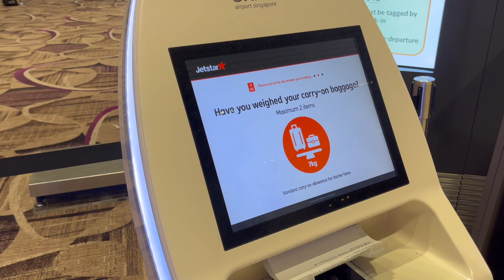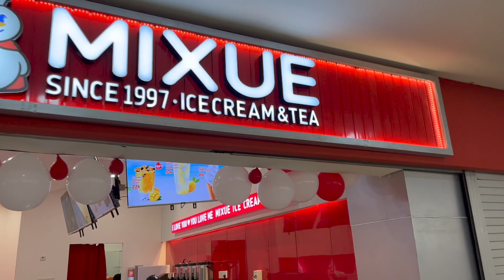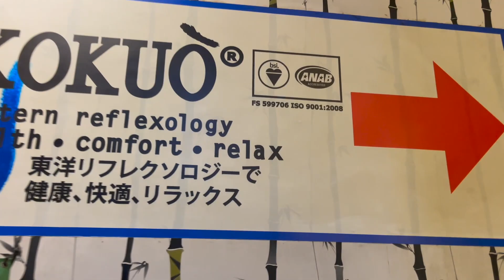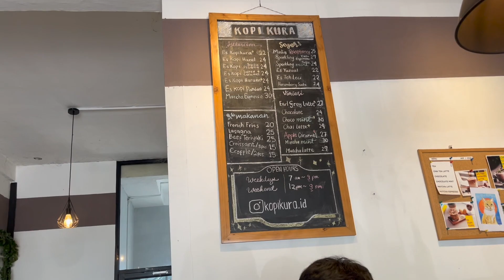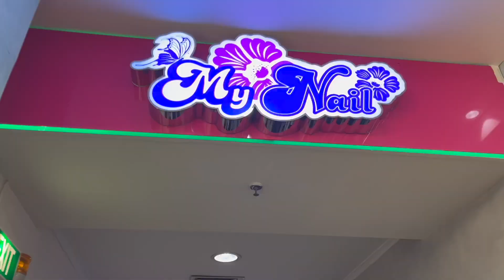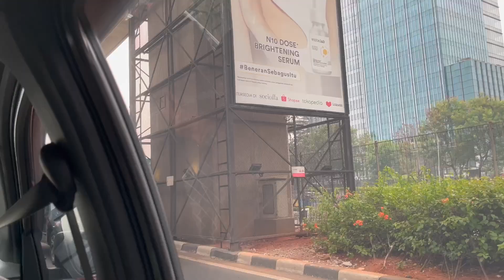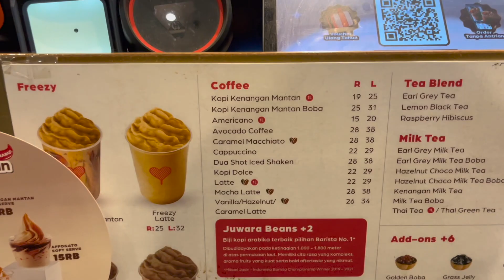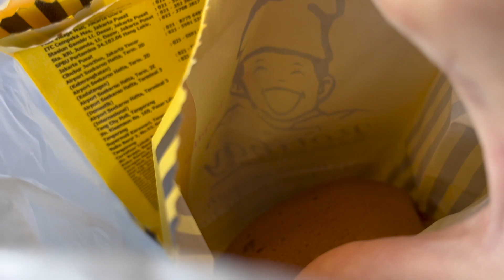[vlog] 4 Days in Indonesia: performing, cafe hopping, RESET morning routines ✨🌊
Hi fam! 💙 I’m a full time dancer from Singapore 🇸🇬 come join me to a 4 days dance trip to Indonesia, hope you enjoy!!